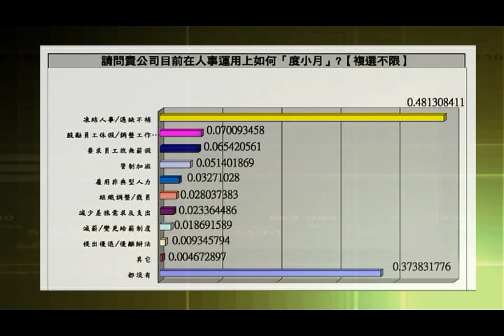1111人力銀行-工作陷危機景氣沒轉機?! Q4 徵才暨職場危機調查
保守?!Q4企業自評年營運持平 但徵才意願卻減7% 人數少4%
根據勞委會最新資料顯示，事業單位預計101年10月底人力需求較7月底淨增加36.3千人，是繼98年10月(27,561人)，3年以來的次低。除了較上季(101年7月底較4月底)減少12,790人之外，亦較上年同期(100年10月低較7月底)減少了27,475人，下滑43.09%。1111人力銀行資料庫同步顯示，正職工作職缺數，雖每月略有增減，但已連續11個月較去年同期減少，顯示就業市場緊縮的趨勢。
根據1111人力銀行針對企業主調查，第四季有43.37%的受訪企業有徵才意願。若與去年同期相較，徵才意願略減7.44%。其中又以醫療/農牧、民生/服務、百貨/販售三大產業徵才意願較高，平均徵才人數為11人，徵才的企業坦言，徵才人數較去年同期平均減少3.5%。

新鮮人仍在求職 8月失業率升0.09% 下月恐一舉升至4.5%
　　主計處最新公佈8月失業率為4.40%，較上月上升0.09個百分點，較上(100)年同月則降0.05個百分點。101年8月失業人數則為50萬2千人，較上月增加1萬2千人，其中初次尋職失業者增加8千人，因工作場所業務緊縮或歇業而失業者亦增3千人。
　　1111人力銀行副總經理何啟聖分析，眼見8月進出口仍持續負成長，即將在本週公佈的8月景氣燈號更傳出可能亮出第十顆象徵低迷的藍燈，顯示至今年底整體經濟情勢仍難以樂觀，讓廠商用人需求持續保守，根據1111人力銀行調查結果顯示，企業徵才意願較去年同期減少7.44%至43.37%。
尤其目前就業市場上仍有許多新鮮人尚未找到工作，主計處8月最新資料顯示，若按照教育程度區分，其中「大學及以上」學歷者失業率高居各學歷之冠，達5.84%。何啟聖認為，在企業主用人意願持續保守、就業市場工作機會難求的情況下，下個月失業率恐難以反轉向下，甚至有可能一舉攀升至4.5%，創下今年度新高。